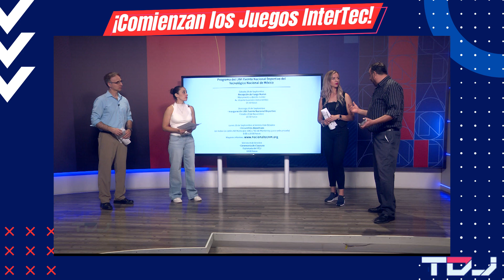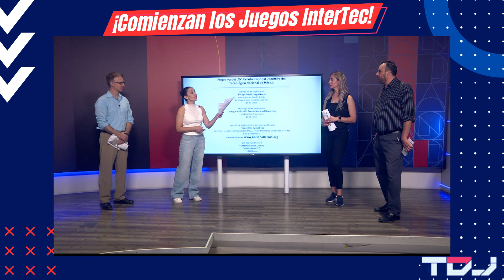TDJ Comienza el InterTec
¡ASISTE AL INTERTEC!
Acude a este gran evento y apoya a nuestros jóvenes deportistas.